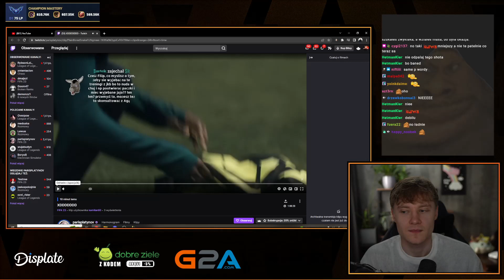PARIS PLATYNOV W KLUBIE R?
garnuch